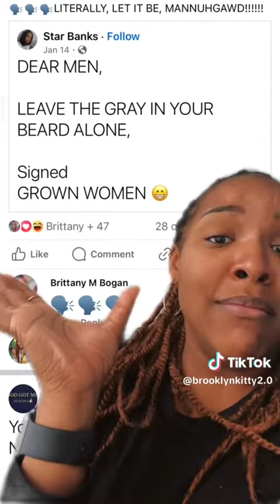Leave the Grey/Silver in your Beard Alone! 🥰🥰🥰